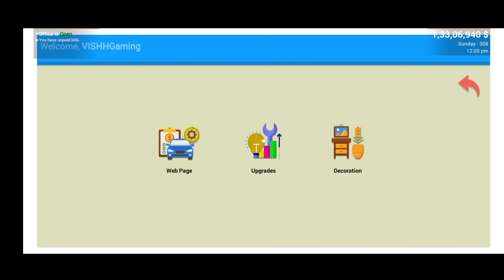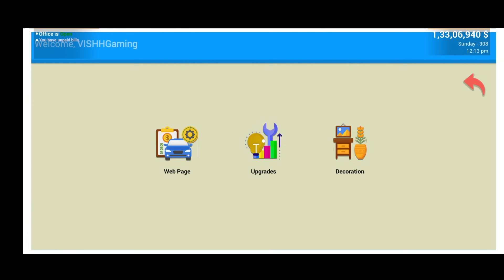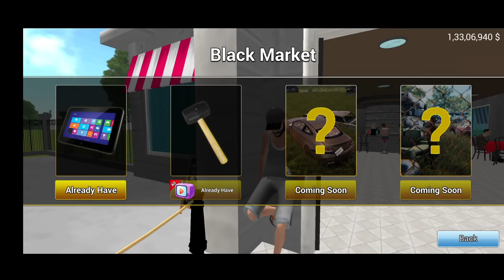New Cars & Showroom Costomize | Car Saler Simulator Dealership New Update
Game Name : Car Saler Simulator 2023 Game

car saler simulator all supercars,
all cars in car saler simulator 2023,
all cars in car saler simulator,
all rare cars in car saler simulator,
all supercars in car saler simulator,
car for trade and car saler simulator,
how to play auction in car saler simulator,
how to sell a car in car saler simulator 2023,
how many cars are there in car saler simulator,
car saler simulator business,
car saler simulator ban,
car saler simulator bug,
car dealer business simulator drag race,
car dealer business simulator unlimited money,
car dealer business simulator game,
car dealer business simulator 2023,
car dealer business simulator new update,
car sale simulator business,
best car for drag race in car saler simulator,
how to buy house in car for sale simulator,
how to buy nissan gtr in car saler simulator 2023,
how to buy nissan gtr in car saler simulator dealership,
how to buy porsche in car saler simulator,
how to bargain in car saler simulator,
how to become rich in car saler simulator 2023,
how to buy car in car dealer simulator,
how to buy gtr in car saler simulator dealership,
car for sale simulator 2023 halloween,
car for sale simulator 2023 halloween update,
android car for sale simulator 2023,